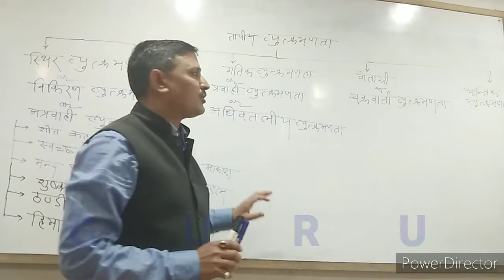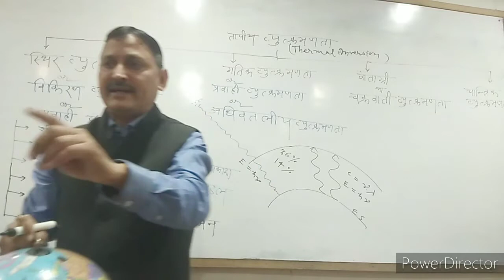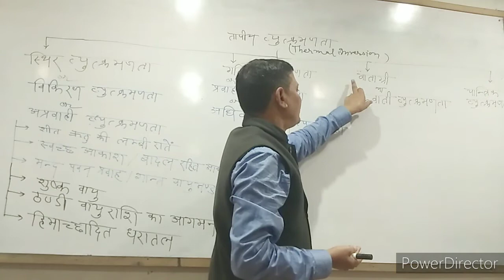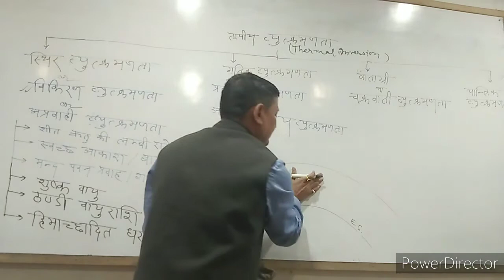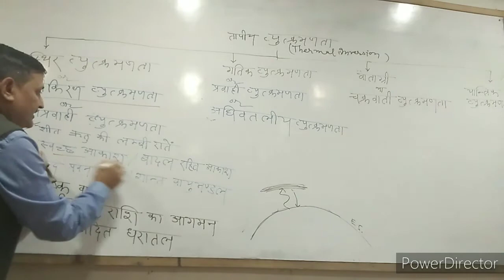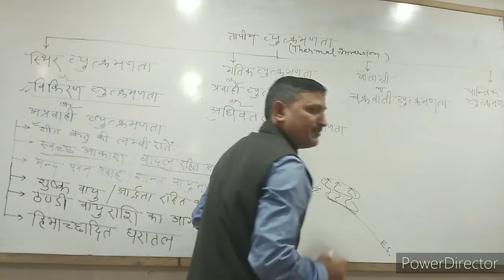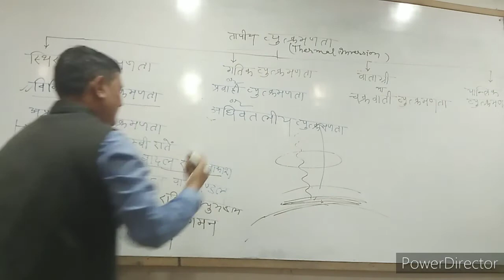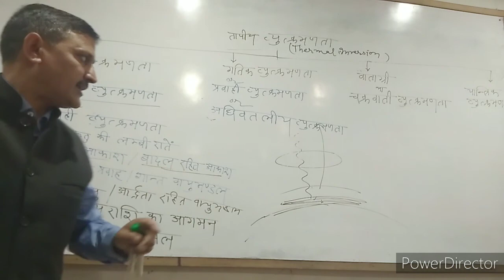Climatology( जलवायु भूगोल) Thermal Inversion तापीय युत्क्रमणता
climatology...thermal inversion ..by Dr.satish chandra (ex-geologist & geographer)